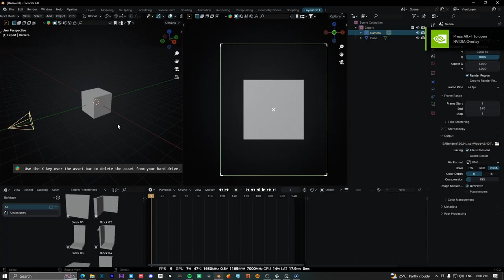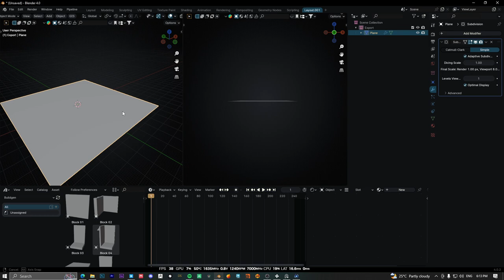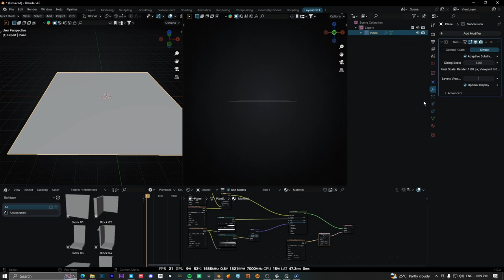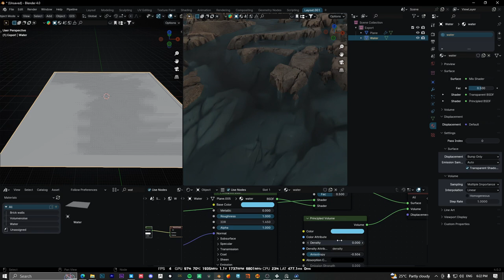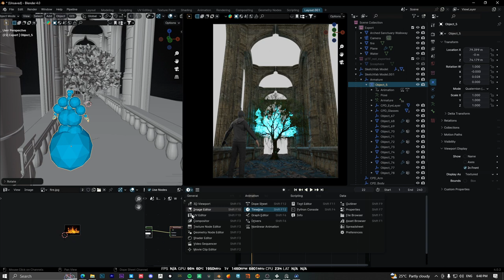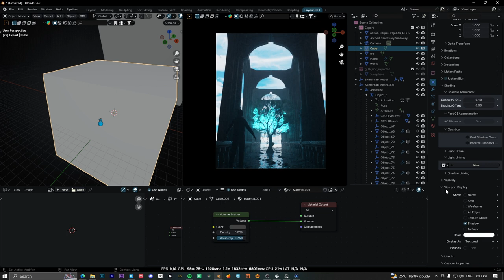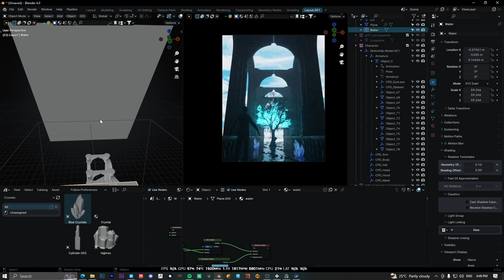How i made this scene in Blender3D l تعالى أقولك إزاى تعمل بروجكت واقعي على بلندر 🤯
فى الفيديو ده هقولك ازاي عملت السين ده علي بلندر و في الفيديوهات اللي جاية هشرحلك كل أسرار شغلي اللي تقدر من خلالها تعمل شغل احسن من كدة كمان علي بلندر 😉

Sky

Character